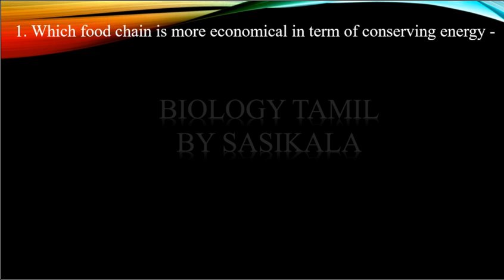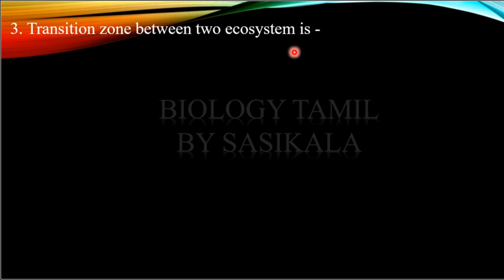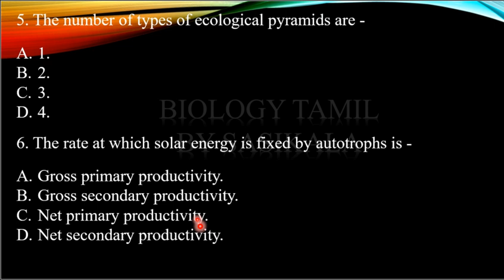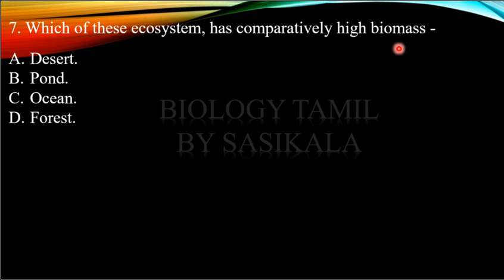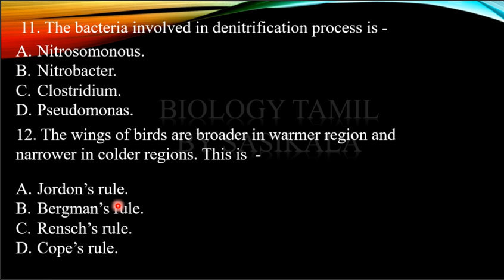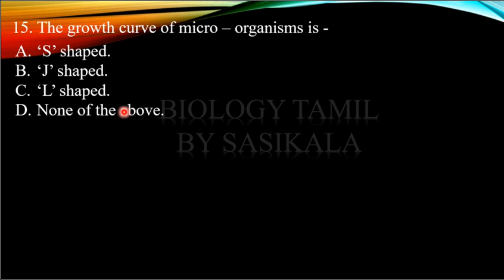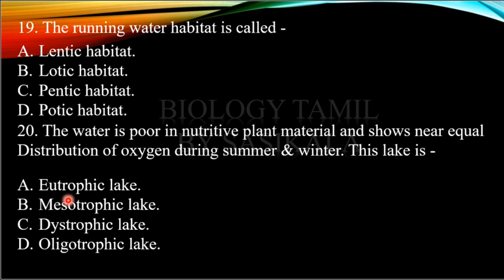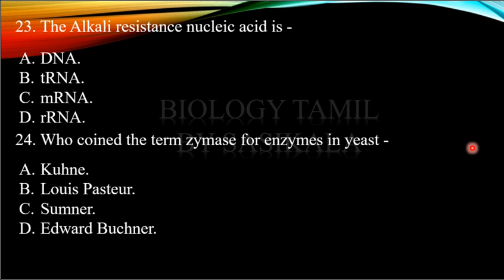TN PG TRB ZOOLOGY UNIT 8 ECOLOGY MODEL TEST 3 IN BIOLOGY TAMIL BY SASIKALA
TEACHS ABOUT BIOLOGY IN TAMIL VERY CLEARLY AND SIMPLE WITH PICTURISED MANNER.
ANSWERS:
1.ANSWERS:
1.PLANTS- MAN.
2. 2ND POSITION.
3. ECOTONE.
4. LINDMAN.
5. 3
6. GROSS PRIMARY PRODUCTIVITY.
7. FOREST.
8. 3RD.
9. FRESH WATER.
10. COMMUNTIY ECOLOGY.
11. PSEUDOMONAS.
12. RENCH'S RULE.
13. THE EFFECT OF TEMPERATURE ON EXTREMITIES.
14. DAPHNIA.
15. 'J' SHAPED.
16. SECONDARY PRODUCTIVITY.
17. DETRITUS FOOD CHAIN.
18. DOBSON UNITS.
19. LOTIC HABITAT
20. OLIGOTROPHIC LAKE.
21. EUTROPHIC LAKES.
22. EUTROPHIC LAKES.
23. DNA
24. KUHNE.
25. VIRUSES.